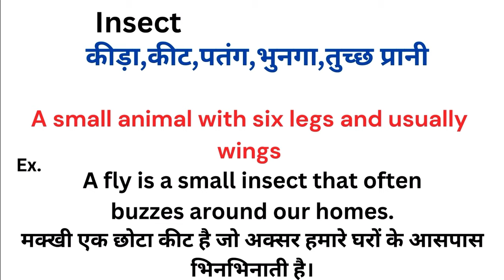Insect meaning in hindi | Insect ka matlab kya hota hai | Word meaning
Insect meaning in hindi
Insect ka matlab kya hota hai
english to hindi
word meaning
what is insect
Insect हिंदी अर्थ